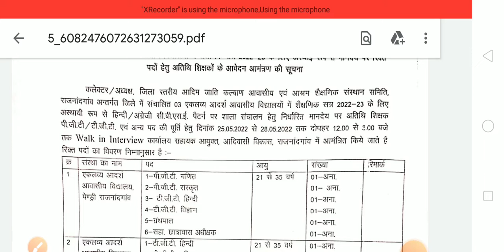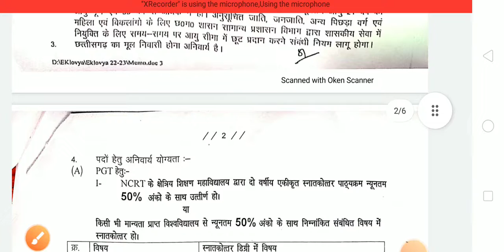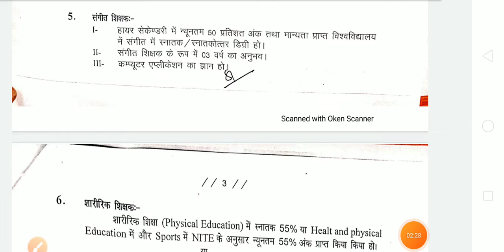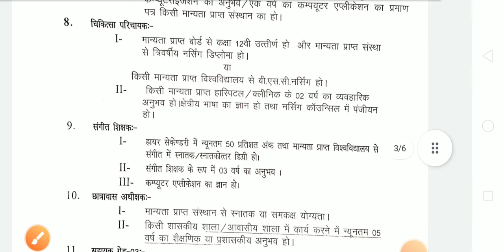छत्तीसगढ़ में अतिथि सिक्षक की पदों पर बंपर भर्ती देखे वीडियो/cgvyapam/cgpsc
27th may 2022 current affairs

current affairs,
current affairs ashish gautam,
current affairs australia,
current affairs abhijit mishra,
current affairs affairscloud,
a current affairs host,
a current affairs programme,
a current affairs facebook,
a current affairs reporter,
current affairs by gaurav